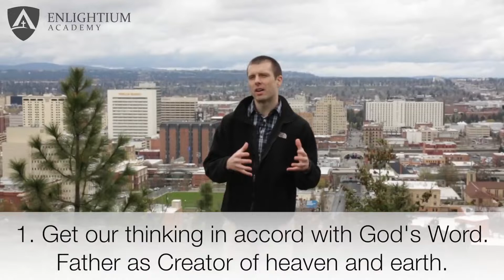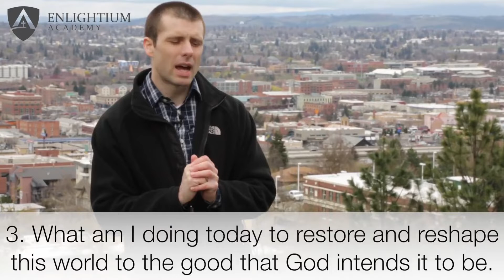Apostles' Creed: Creator of Heaven and Earth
Enlightium Spiritual Support Director, Mr. Robertson, speaks about God as the Creator of Heaven and Earth.